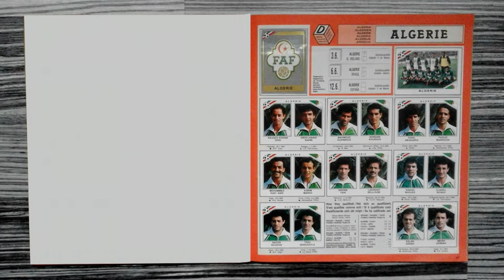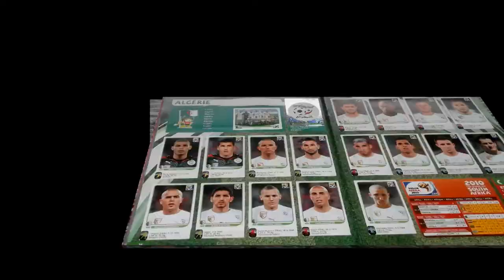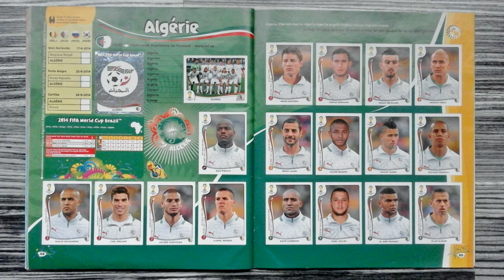The Panini history of Algeria (Men's Soccer Team)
This is a compilation of Algeria's men's football team in the history of all Panini tournament albums from 1970 to 2022.

Song / Music:
"Break it up" performed by "Pop'n'Soul-Group CREATIONS"